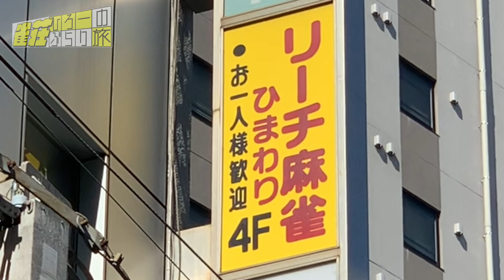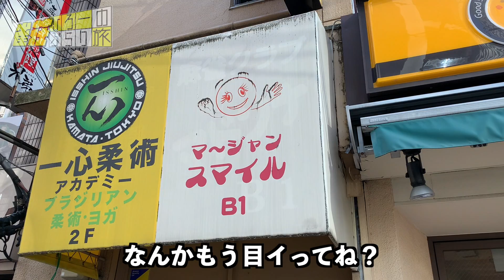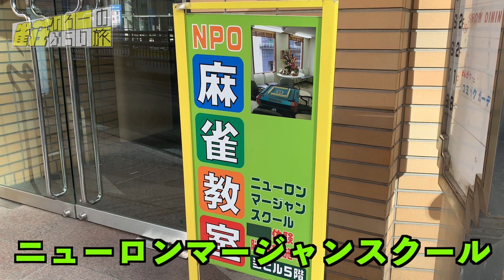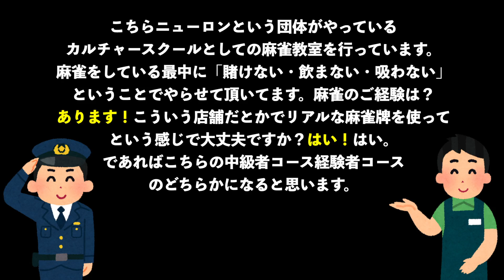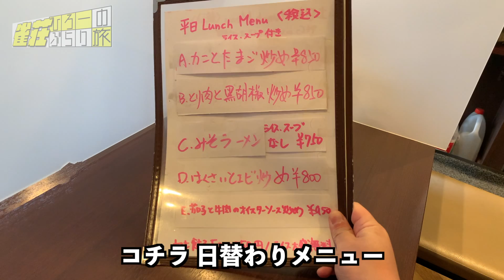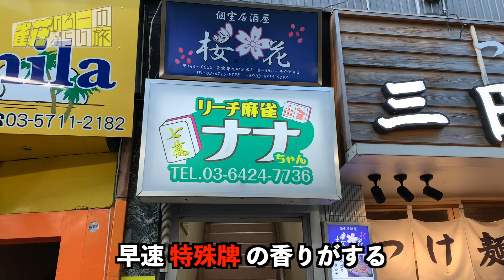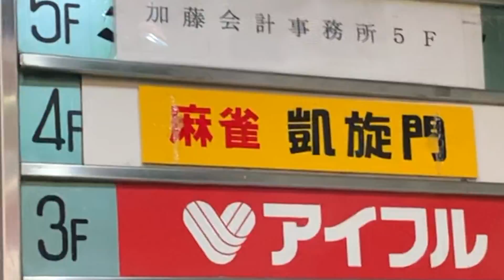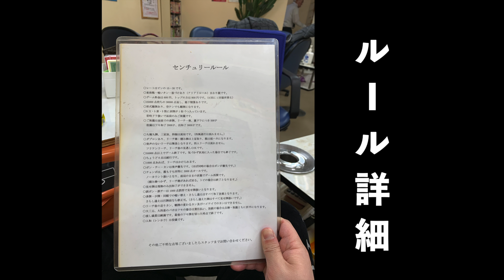ひろーの雀荘ぶらり旅【蒲田後編】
【今回訪れた雀荘】
・スマイル→閉店
・ニューロンマージャンスクール 蒲田校
・麻雀ふじ→麻雀ホワイト
・凱旋門→閉店